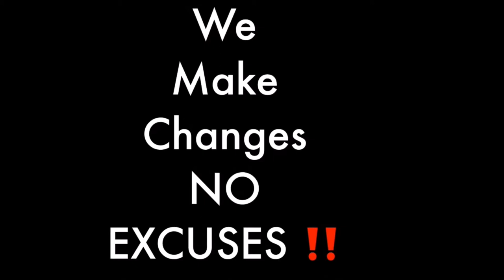How This Blind Mom Disciplins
How this blind mom disciplines.
I would like to thank Angel, for this story, how this blind mom disciplines.  In this video I will show how this blind mom disciplines sighted sighted.  This is a very important question an it will be answered as we focus on discipline as we focus on an effective way this blind mom discipline her kids.  As we study how this blind mom disciplkes, we can derrinitely share alternative manners blind mothers and fathers can adapt.  I hope you enjoy this segment of how this blind mom disciplines.